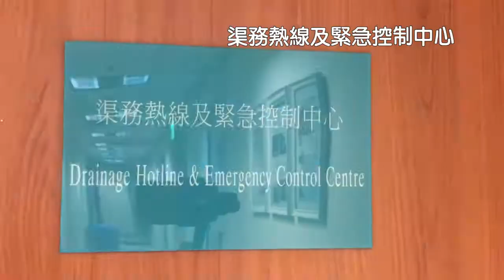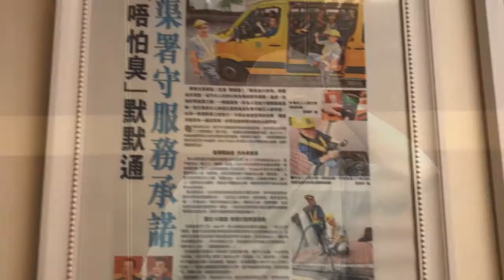父親節系列（一）﹕渠務署通渠工長古偉明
發展局呢個大家庭，有唔少需要隨時候命、處埋突發事件嘅前線同事。趁下星期日係父親節，發展局會連續兩個星期介紹兩位好爸爸嘅工作，同佢哋與囝囝嘅生活點滴〜